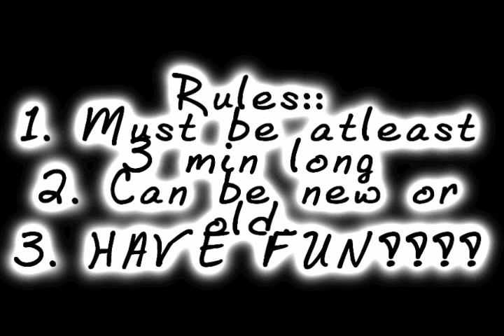Contest Time!!!!! Writing 5 rounds!.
Hey guys! IDK what the prizes are yet so give meh some ideas!! Anyway round one is a free write round so yea! I hope ya enter. If i don't get more than 10 entries it's canceled SORRY GUYS TELL PEOPLE TO ENTER!